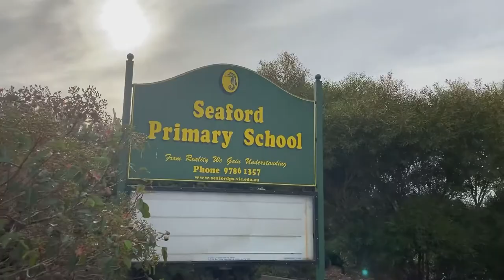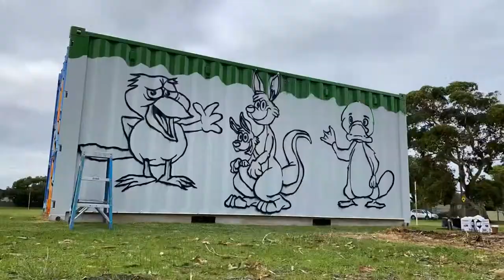SOTA MURALS x Seaford Primary School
Shipping container painted by Sota Murals